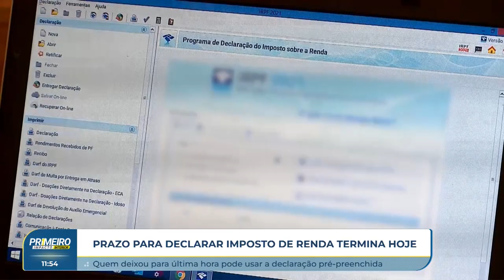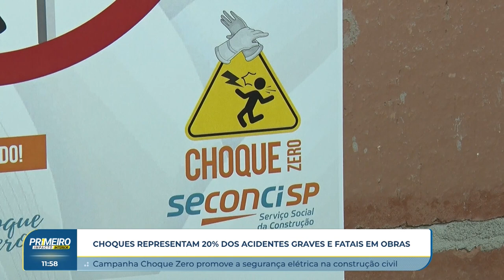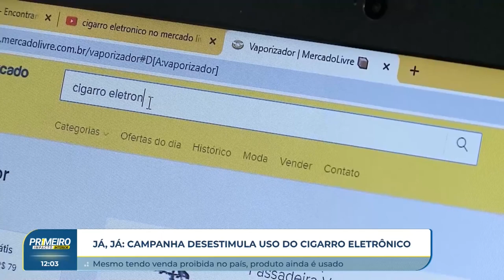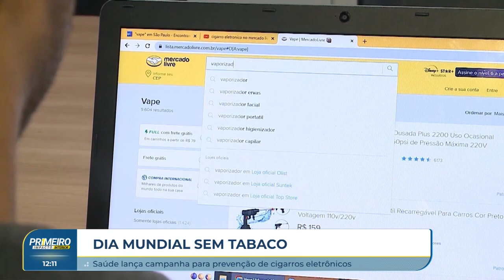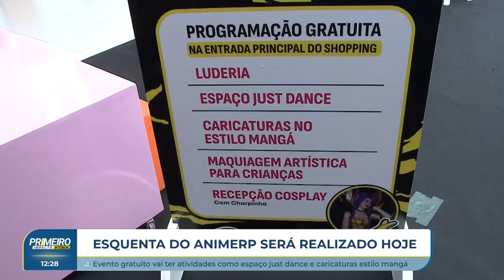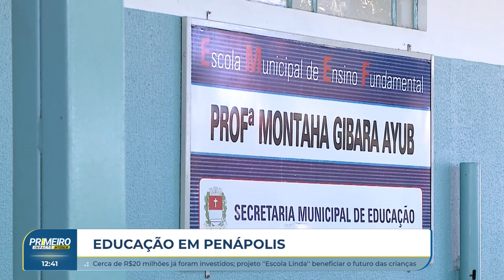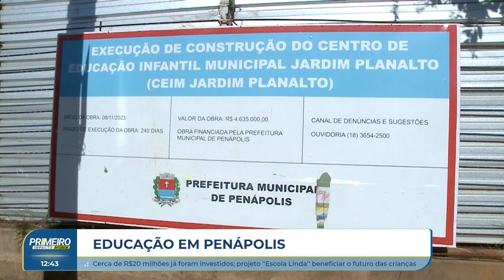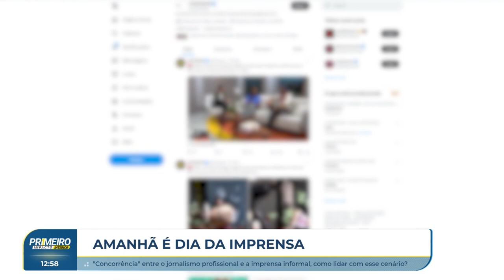Primeiro Impacto Interior (31 05 2024)